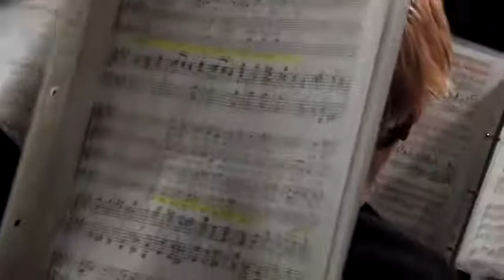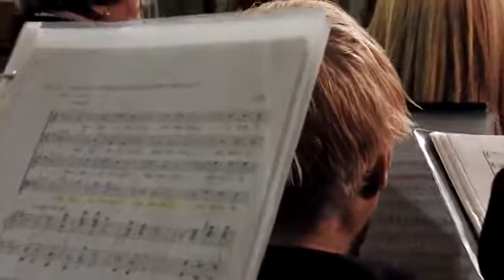Vinaròs News, Coral García Julbe,. El Mesías, 1, 16-12-17